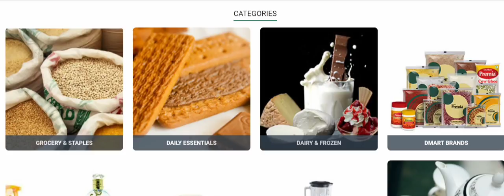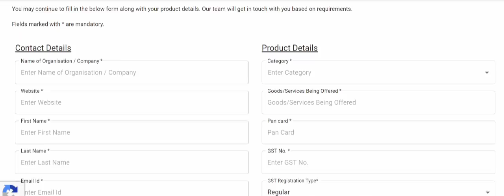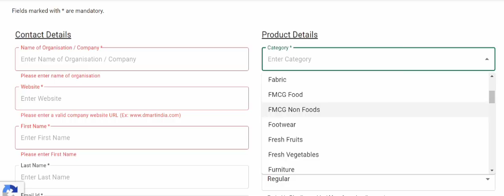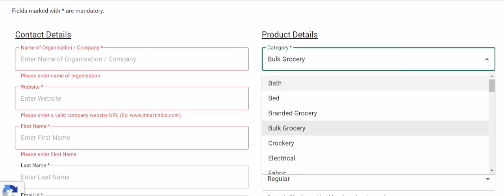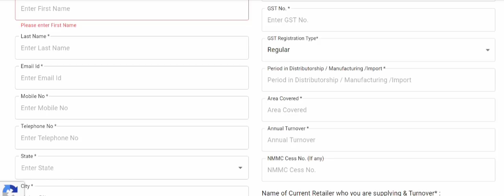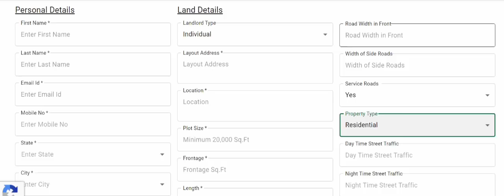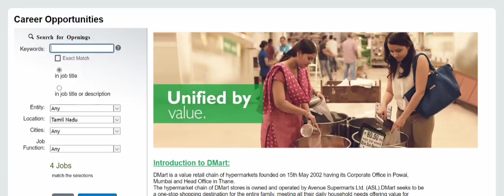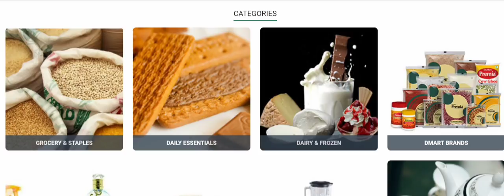மாதம் 5,00,000ரூபாய் வரை லாபம் | 2 Days la Payment | High Profit | Small Business Ideas | Tamil